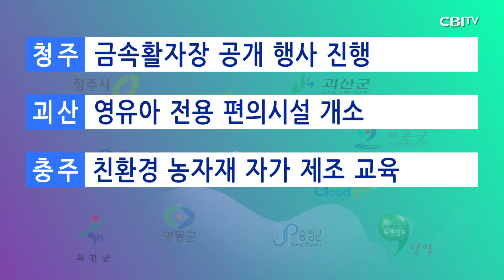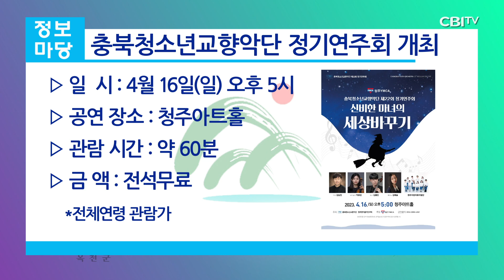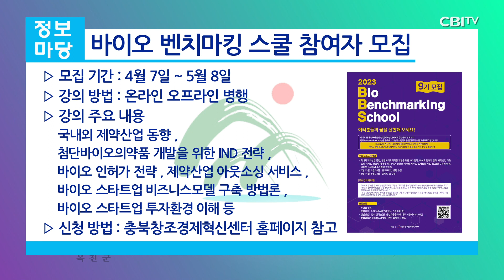충청북도 4월 12일 뉴스